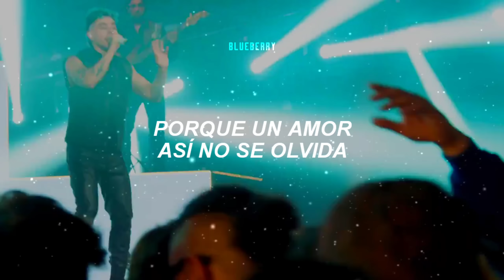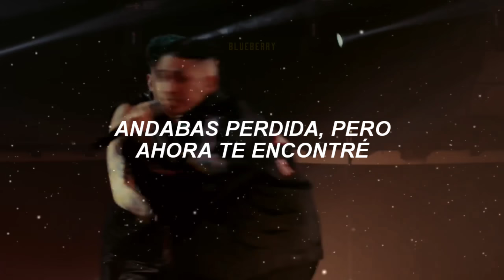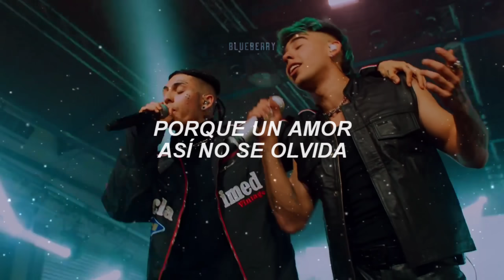"soy yo el ex amor de tu vida" 💔 | Luck Ra, Khea ; HOLA PERDIDA [letra / lyrics + video oficial]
𝔸𝕣𝕥𝕚𝕤𝕥𝕒: Luck Ra, Khea
⇨ℂ𝕒𝕟𝕔𝕚𝕠𝕟: HOLA PERDIDA
⇨𝔸𝕝𝕓𝕦𝕞: ↺

hola perdida soy yo el ex amor de tu vida letra
hola perdida soy yo el ex amor de tu vida trend
hola perdida soy yo el ex amor de tu vida tik tok letra
hola perdida soy yo el ex amor de tu vida tik tok
cuarteto romántico letra
cuarteto luck ra

𝐋𝐞𝐭𝐫𝐚:
Hola perdida, este tema es para vos
Que no me llamás todavía
Y dice algo como esto
Ya pasé más de un mes en la cama
Extrañándote a cada mañana
Y ya me están matando las ganas
De llamarte a ver si aún me amas
Díganle a ese tal orgullo
Que se cebó algo que no es suyo
Porque siempre fuiste para mí
Sola para mí, te quiero decir
Hola, perdida
Soy yo, el examor de tu vida
Volví para volver a hacerte mía
Porque un amor así no sе olvida
Y hola, perdida
Soy yo, el examor dе tu vida
Porque un amor así no se olvida
Recuerdo los besos que nos dimos ayer
Y el momento en que nos conocimos, bebé
Esta noche pensándote, de tragos me pasé
Andabas perdida, pero ahora te encontré
Dando vueltas suelta por ahí
Tu boca dice que no, pero tus ojos sí
Baby, sácame ya de este frenesí
Que pa' estar contigo sé que yo nací (¡Eh!), yeah
Me enteré con él fue una crisis
Como Jhayco, para ti estoy easy, yeah
Aparecé, quiero verte, no te me hagas la difícil
Sé que me querés atender
Por más que tenga fama de llamar a mi ex
¿Hola?
Hola, perdida
Porque un amor así no se olvida (¡Y luego llegó a todos!), dice
Y hola, perdida
No, no
No se olvida, no, oh-oh
L-U-C-K
Yeah
KHEA, yeah
Hola, perdida